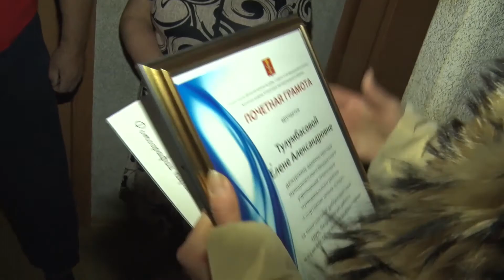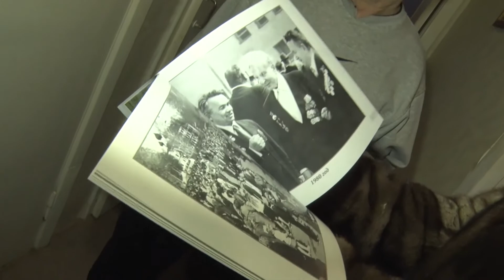2020/12 – Ветеранов спорта поздравили с 55–летием стадиона «Чайка»